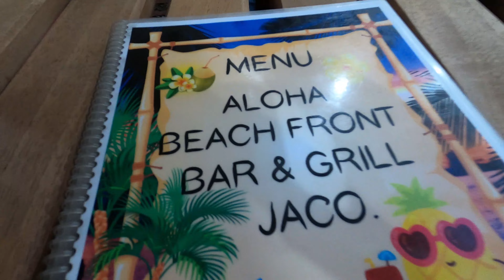Mi Hermano Me Visitó En Jacó! | Vlog 9